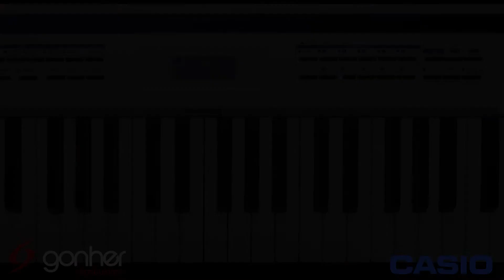Casio Tutoriales - PX5 - 02 Hex Layer